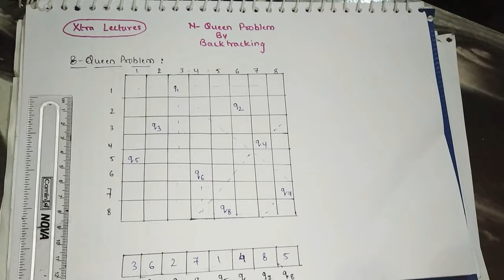N-queen problem| 4-Queen problem|8-queen problem by backtracking in hindi.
The N queens puzzle is the problem of placing N chess queens on an N×N chessboard so that no two queens threaten each other. Thus, a solution requires that no two queens share the same row, column, or diagonal.
Let us consider, N = 8. Then 8-Queens Problem is to place eight queens on an 8 x 8 chessboard so that o to attak, that is, o to of the ae o the sae o, olu, o diagoal.All solutions to the 8-queens problem can be represented as 8-tuples (x1. . . x8), where xi is the column of the ith row where the ith queen is placed.
The promising function must check whether two queens are in the same column or diagonal: Suppose two queens are placed at positions (i, j) and (k, l) Then:
• Column Conflicts: Two queens conflict if their xi values are identical.
• Diagonal conflict: Two queens i and j are on the same diagonal if: i – j = k – l.This implies, j – l = i – k
• Diagonal conflict: i + j = k + l. This implies, j – l = k – i

Algorithm
1) Start in the leftmost column
2) If all queens are placed return true
3) Try all rows in the current column. Do following for every tried row.
a) If the queen can be placed safely in this row then mark this [row, column] as part of the Solution and recursively check if placing queen here leads to a solution. b) If placing queen in [row, column] leads to a solution then return true.
c) If placing queen doesn't lead to a solution then unmark this [row, column] (Backtrack) and go to step (a) to try other rows.
4) If all rows have been tried and nothing worked, return false to trigger backtracking.

Reference :introduction to algorithm
geeks for geeks